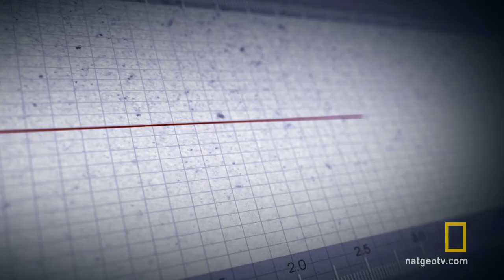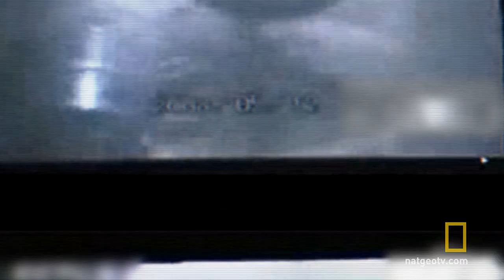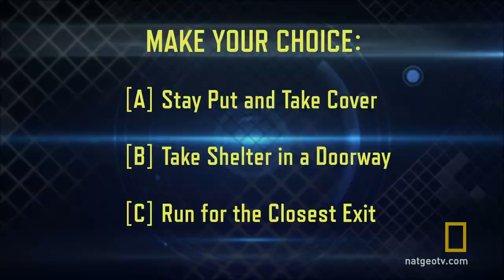The Walls are Coming Down | Do or Die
How would you survive when the building you're in collapses?